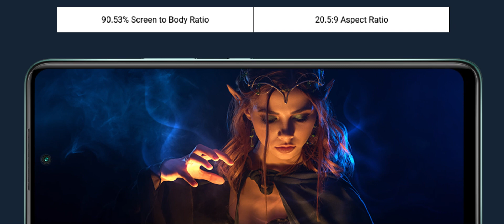Redmi 10 Prime হেরে গেলো! 😱 Infinix Hot 11S BANGLA REVIEW Of Specifications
Infinix Hot 11S Unboxing In Bangla coming soon.

Here I have done the Infinix Hot 11S Bangla Review of specifications. This smartphone comes with Helio G88 processor, 50MP Samsung ISOCELL sensor and 90Hz FHD+ display. I think it pretty much beats the Redmi 10 Prime. Infinix Hot 11 Bangladesh Price hasn’t been made official yet.